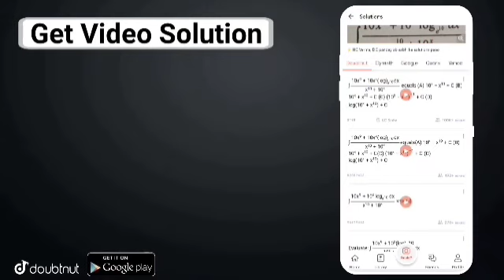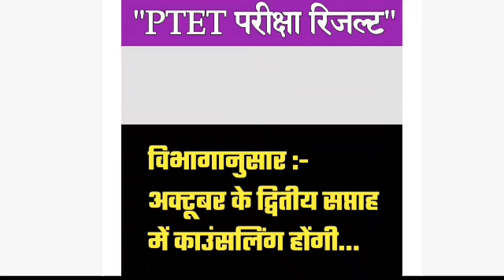Ptet Exam Result 2020.Rajasthan PTET Exam Result,Cutoff Marks Expected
Rajasthan PTET Exam Result 2020.PTET Exam Result 2020.BigLatest News

Rajasthan PTET Exam 2020.PTET Exam Result 2020.GoodNews

More Features :
1) Saari important books milengi solved video solutions ke saath
2) Previous year papers, Important PDFs, Question Bank
3) Crash Course, Mock Tests, Quiz
4) India's biggest student's community
& much more

3 Crore se zyada bachho ka bharosa!!

Rajasthan PTET Exam Result 2020.Latest News Release..

ptet exam result,ptetExamCutoffMarks2020,PtetExamResult2020,PtetexamResult2020.BigNews

Rajasthan PTET Exam Result 2020.Latest News...